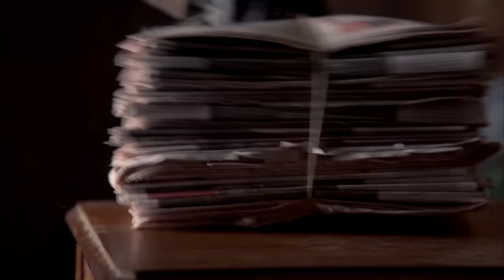Robert Forster Is The Disappearer | Breaking Bad | AMC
Relive the climactic moments of Ed Galbraith's journey.

Robert Forster Is The Disappearer